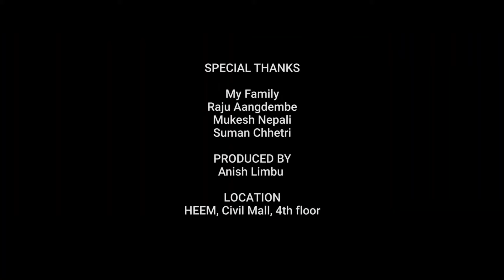best ekdev limbu song।।gumsum गुमसुम।।sunita thegim limbu ।। nepali hit song 2024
song: gumsum गुमसुम
voice: ekdev limbu / sunita thegim
lyrics / music: biraj gumtam
arrange: sanjay hamal
actors:anish limbu / kamala subba / niresh maharjan

ekdev limbu and sunita thegim song,
sunita thegim ekdev limbu,
sunita thegim limbu new songs,
sunita thegim songs new
ekdev limbu song,
ekdev limbu songs collection,
ekdev limbu song new,
ekdev limbu song lai lai,
ekdev limbu song sirful,
ekdev limbu song solti,
ekdev limbu song timro mutu ma,
ekdev limbu songs collection 2024,
ekdev limbu song gajal tiki,
ekdev limbu song lyrics,
ekdev limbu song collection,
ekdev limbu song sirful 2,
ekdev limbu song karaoke,
ekdev limbu song all,
ekdev limbu song aakhama aaune,
ekdev limbu song aa hai,
ekdev limbu song anxmus music,
ekdev limbu song aa aa 2,
ekdev limbu song aakhama aaune lyrics,
ekdev limbu all songs video,
ekdev limbu song black and white,
laure and ekdev limbu song,
ekdev limbu and beyond song,
anxmus music beyond ekdev limbu song,
ekdev limbu all song,
ekdev limbu and chewang lama song,
ekdev limbu song aakha ma aaune,
ekdev limbu and priya limbu song
Sunita thegim song,
sunita thegim songs,
sunita thegim songs collection,
sunita thegim songs purbeli,
sunita thegim songs limbu,
sunita thegim songs all,
sunita thegim song rai maila,
sunita thegim songs binayo kongkong,
sunita thegim songs chilam dunga,
sunita thegim songs yaso here purba tira,
sunita thegim song collection,
sunita thegim song new,
sunita thegim song timro mutu ma,
sunita thegim song binayo kong kong,
rajesh payal and sunita thegim song,
manoj thapa sunita thegim song,
ghara ramro sunita thegim song,
feri feri aaudaina yesto din sunita thegim song,
sunita thegim new song aa aa 2,
sunita thegim limbu all song,
sunita thegim and bikash limbu song,
sunita thegim new song,
sunita thegim and melina rai new song,
rajesh payal rai and sunita thegim new song,
sunita thegim songs bhui sori,
sunita thegim best song,
song by sunita thegim,
nepali song by sunita thegim,
rai maila song by sunita thegim,
binayo kang kang song sunita thegim dance,
new song by sunita thegim,
limbo song by sunita thegim,
sunita thegim cover song,
beni ko bazar,
Ramcharan kafle songs,
Top puran rai song ,

Thank you YouTube for this platform.